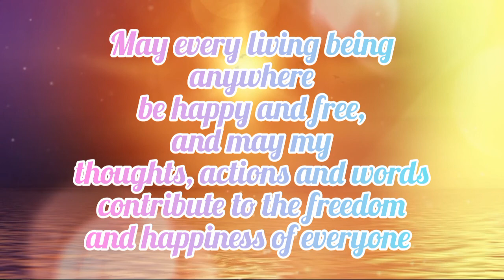Lokah Samastha Sukhino Bhavantu - 108 ripetizioni mantra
Questo video non ha niente di preparato, costruito o modificato, è semplicemente la mia registrazione mentre, come spesso faccio, recito un mantra che mi è particolarmente caro.

Ho pensato di registrarlo così che tu possa recitarlo insieme a me ogni volta che vorrai, oppure potrai semplicemente lasciarlo in sottofondo durante una meditazione o il tuo Pranayama.

Ma di cosa si tratta?
Lokah Samastah Sukhino Bhavantu è un bellissimo mantra che ci aiuta nella nostra evoluzione spirituale e la cui energia agisce come una benedizione per il mondo.

LokahSamastahSukhinoBhavantu è un mantra di origine sanscrita tradotto come

"Possano tutti gli esseri ovunque essi siano essere felici e liberi, e possano i pensieri, le parole e le azioni della mia vita contribuire in qualche modo alla loro felicità e libertà".

Recitando questo mantra, ci allontaniamo dal nostro sé egoico e irradiamo una preghiera d'amore e compassione rivolta al mondo intero e a tutte le creature che lo abitano. È come un promemoria che ci ricorda che siamo una parte dell'universo e possiamo avere un impatto positivo su tutta la creazione.

Perché #108 ripetizioni?
Nella tradizione, i mantra vengono ripetuti almeno 108 volte, perché questo numero è ritenuto sacro.
Alcuni dei tantissimi motivi dietro questa valenza sono i seguenti:

Alcune tradizioni ritengono che ci siano 108 stadi sul cammino dell’anima.
Sono 108 i vizi umani nel buddismo tibetano, pertanto si ritiene che recitare 108 mantra sia un’attività sacra e benefica
Molte scale di templi buddisti hanno 108 gradini.
108 sono le Upanishad classiche.
L’alfabeto Sanscrito è composto da 54 lettere, di ognuna esistono Shiva e Shakti (maschile e femminile) per un totale di 108.
1 rappresenta la Verità, 0 indica il Vuoto ovvero il fine della pratica spirituale, mentre 8 indica l’Eterno.
Il diametro del Sole è 108 volte il dimetro della Terra

Questo mantra è stato usato per molti secoli per invocare stati più grandi di compassione e pace.

Personalmente, mi piace recitarlo anche al termine della pratica di yoga asana, come invocazione per la pace personale e collettiva.

💙 Ricordati di lasciare un se il video ti è piaciuto e di condividerlo.
💙 Seguimi anche su Instagram Akasha108yoga e sulla pagina facebook Akasha Yoga

Shanti Shanti Shanti 🙏🏻